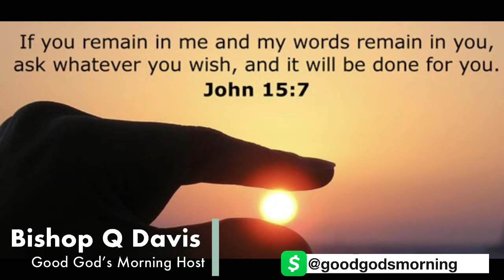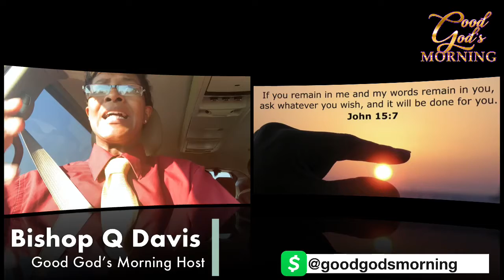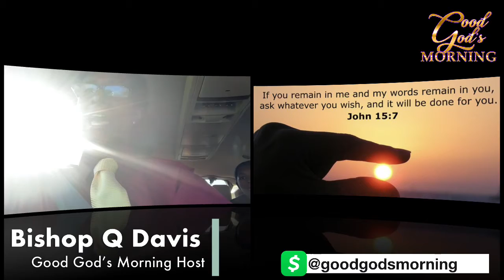5/29 Good God’s Morning “Are you doing right first”